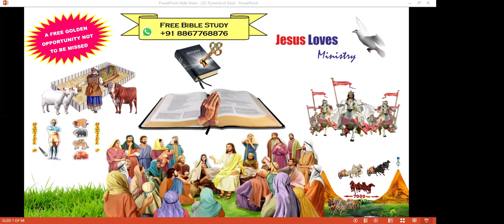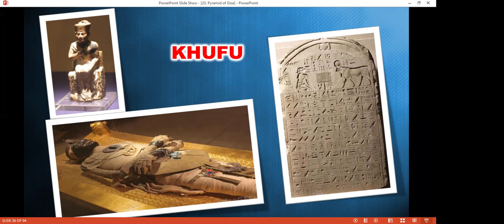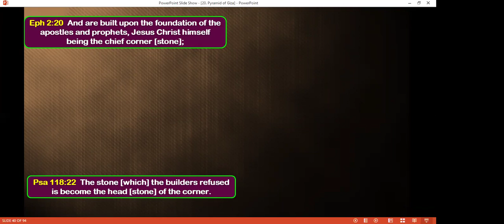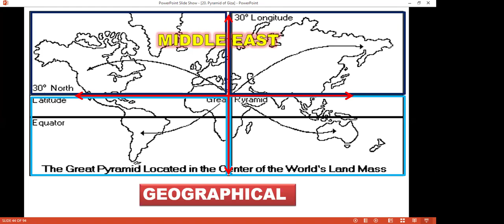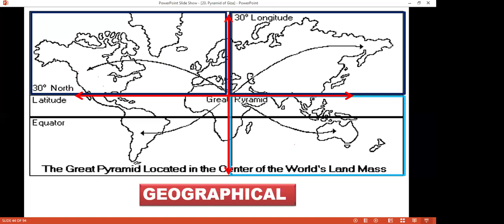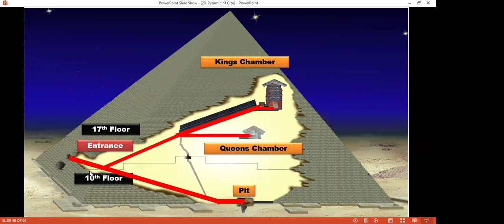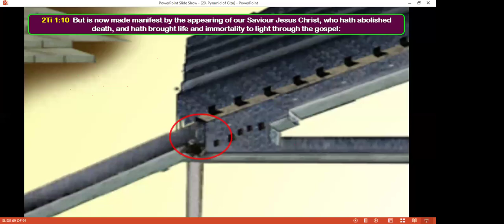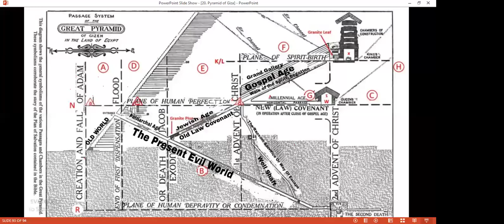The Great Pyramid of Giza-Free Nepali Bible Study - Br Raju - 8867768876- Jesus Loves Ministry